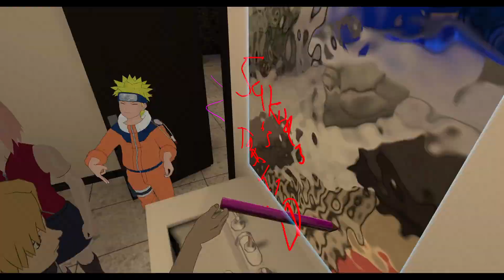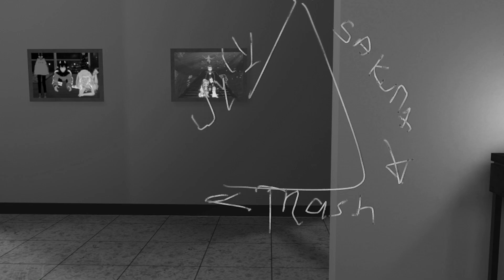The Hokages New Mansion! (Naruto VR)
Welcome back, this time, the hokage makes enough money for a small weekend get away. What could go wrong right?...